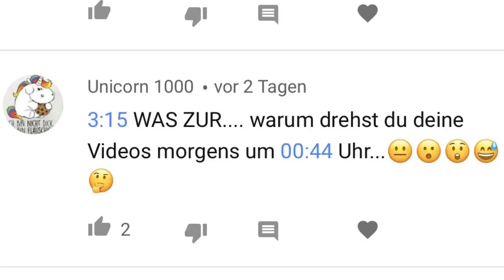ICH teste BALLETSCHUHE AUS! *schmerzhaft* || DAILY VLOG 25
Hello,
hoffe euch hat dieses Video gefallen! Bevor du aber weiterscrollst, lass doch ein Abo da und werde ein Teil der Itsmearmy :D!!!
Ich heiße Isabell und lade hier täglich neue Vlogs hoch! :D Auf diesem Kanal findet ihr kranke scheiße und Reaktions!